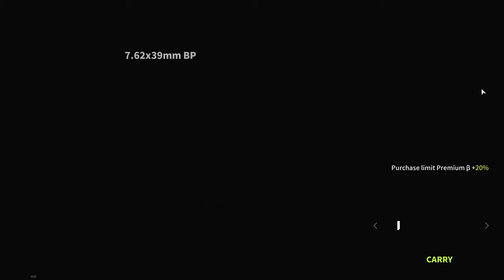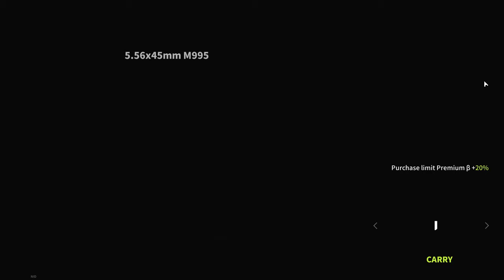Legends of Lost Light On One Team! Silent Johnny And NIT